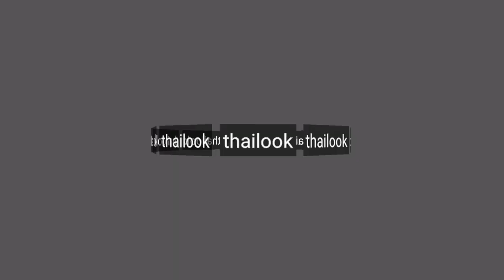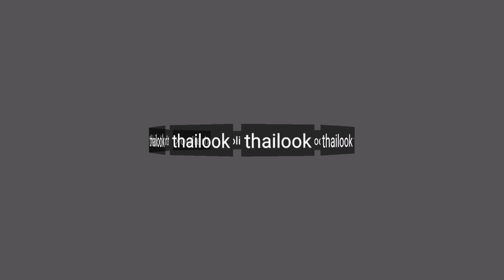Yamaha Mio mxi125 modified|stance|thailook|concepts slideshow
ctto. thank you yamaha mxi 125 philippines group